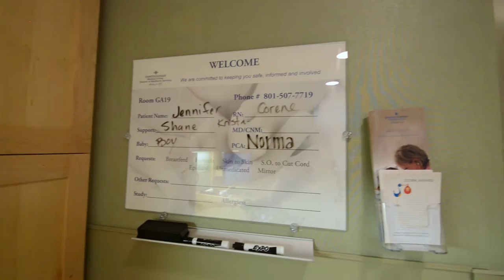Preston's Birth Story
A Birth Story (2)
C Section
Photos of the surgery taken by the father
Dear My Love- Roses and Revolution
Imagine- Jetty Rae